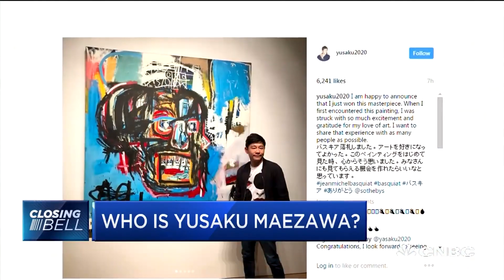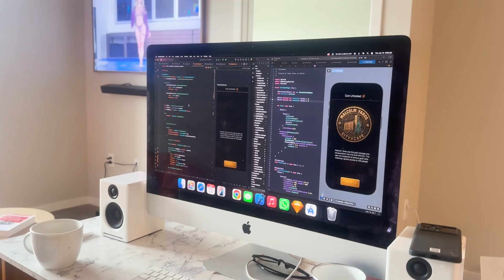Why 98% of NFTs Aren't Selling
Last week I saw an article that pointed the dire facts that 98% of NFTs have no liquidity. In fact, only 0.2% of NFT drops were profitable, and most of them lost over 50% of their value within a few days. The article failed to point out WHY this phenomenon is occurring however, and that's the topic of this video. In this episode, I cover the two main facts behind this abysmal statistic and point to potential remedies founders can take in order to avoid this pitfall. I highly recommend web3 founders to reach out for consulting with me in order to litmus test their dApp or NFTs.

X: Cinquain0